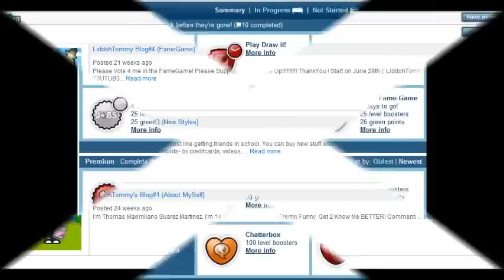Welcome New Weemee's :D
Welcome tro all the New Weemee's in WeeWorld,

- LiddohTommy